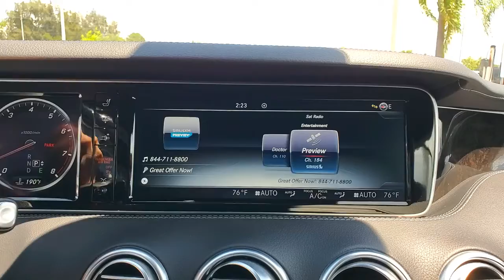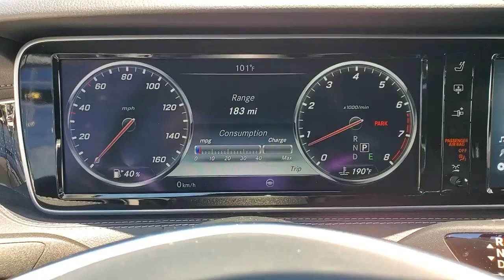2017 Mercedes-Benz S-Class Tampa, Clearwater, St. Petersburg, Pinellas Park, Largo, FL 61P268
Black Used 2017 Mercedes-Benz S-Class available in Tampa, Florida at Crown Mercedes of St. Petersburg. Servicing the Clearwater, St. Petersburg, Pinellas Park, Largo, FL area.
2017 Mercedes-Benz S-Class S 550 - Stock#: 61P268 - VIN#: WDDXJ8FB5HA029055

8302 US Hwy 19 N

CARFAX One-Owner. Clean CARFAX. Certified. MERCEDES-BENZ CPO WARRANTY IS 5 YEAR/UNLIMITED MILEAGE FROM ORIGINAL RETAIL DATE ASK A SALES REPRESENTATIVE FOR ADDITIONAL DETAILS. PREMIUM 1 PACKAGE INCLUDES FRONT VARIABLE HEATED SEATS KEYLESS-GO HANDS-FREE ACCESS ACTIVE MULTICOTOUR SEATS VENTILATED FRONT SEATS POWER REAR-SIDE WINDOW BLINDS PARTRONIC WITH ACTIVE PARKING ASSIST PLUS DRIVERS ASSISTANCE PACKAGE INCLUDES AUTOMATIC SPEED TAKEOVER SPEED LIMIT ASSIST DISTRONIC PLUS WITH STEERING ASSIST ROUTE-BASED SPEED ADAPTATION EXTEDED RESTART BY STOP AND GO TRAFFIC LANE CHANGE ASSIST. PLUS WOOD/LEATHER STEERING WHEEL BLACK POPLAR WOOD TRIM AND AMG 20 MULTISPOKE WHEELS ORIGINAL MSRP $130915 Active Blind Spot Assist Active Lane Keeping Assist Active Multi-Contour Seats w/Massage BAS PLUS w/Cross Traffic Assist Black Headliner CMS Lane CMS Rear Control Code Driver Assistance Package DISTRONIC PLUS DISTRONIC PLUS w/Steering Assist Driver Assistance Package Front Variable Heated Seats Heads-Up Display Premium 1 Package PRE-SAFE Brake PRE-SAFE PLUS Speed Limit Assist Surround View System Wheels: 20 AMG Multi-Spoke.brbrPriced below KBB Fair Purchase Price!brbrMercedes-Benz Certified Pre-Owned Details:brbr * 165+ Point Inspectionbr * Roadside Assistancebr * Includes Trip Interruption Reimbursement and 7 days/500 miles Exchange Privilegebr * Transferable Warrantybr * Warranty Deductible: $0br * Limited Warranty: 12 Month/Unlimited Mile beginning after new car warranty expires or from certified purchase datebr * Vehicle HistorybrbrbrObsidian Black Metallic 2017 Mercedes-Benz S-Class S 550brbrbrCrown Eurocars has been awarded the Dealer of the Year for 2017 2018 and 2019 from Dealer Rater for our high standards of Customer Service. We achieved a 4.9 rating with over 1800 consumer reviews. Crown Eurocars researches the market on a daily basis to provide the best price upfront. All prices plus sales tax tag and titling and dealer service fee of $899.95 which represents cost and profits to the selling dealer for items such as cleaning inspecting adjusting new vehicles and preparing documents related to the sale.